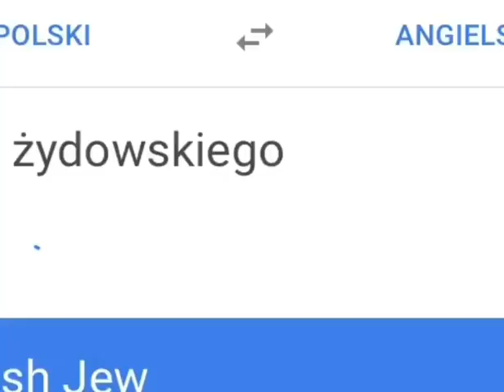Paweł Tanajno o PTNP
Tylko członkowie PTNP zrozumieją ten film, Pan Tanajno jest nie miły i już Carl ciebie ściga swoim FBI 😂